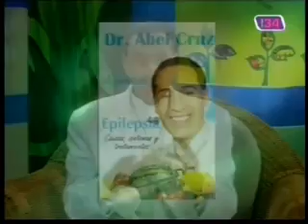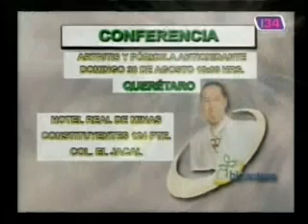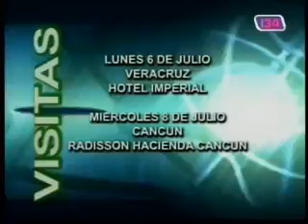bionatura01 úlcera péptica 1